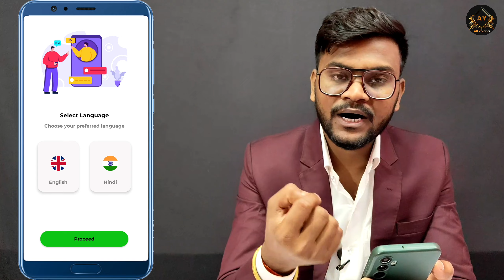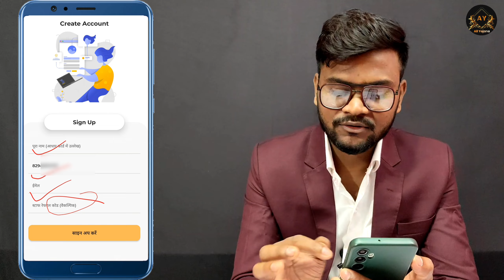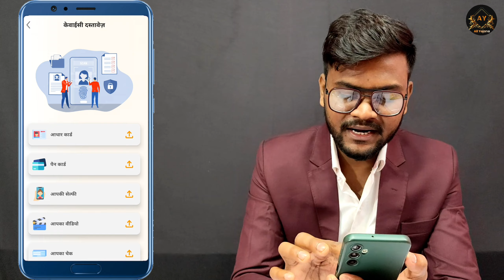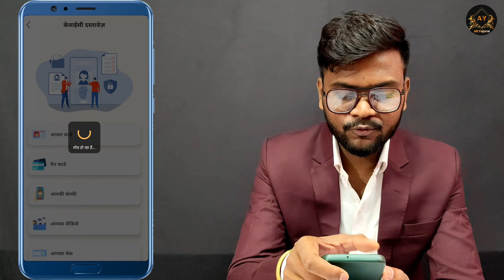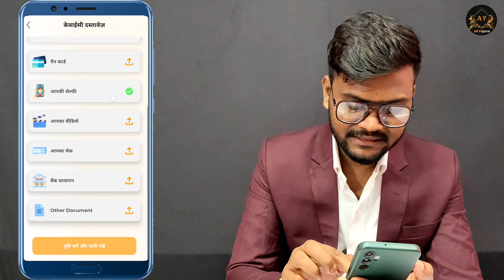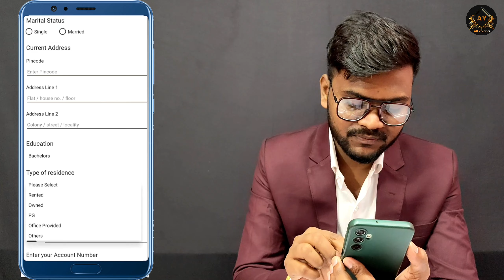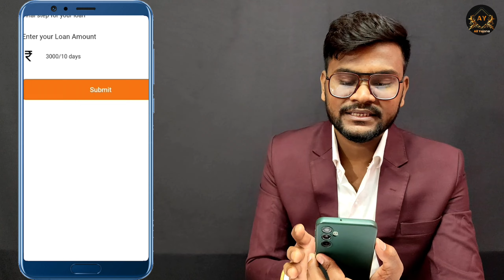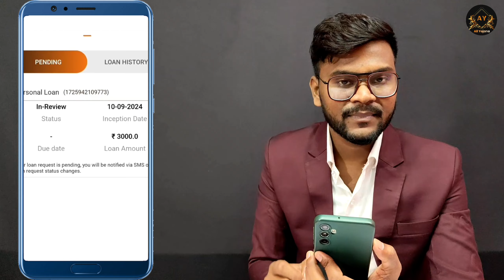✅Emergency New Loan App 2024 | Loan App Fast Approval|NO CIBIL 7000 LOAN APPROVAL WITHOUTINCOMEPROOF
✅ Emergency New Loan App 2024 | Loan App Fast Approval | NO CIBIL 7000 LOAN APPROVAL WITHOUT INCOME PROOF

Namaskar Dosto Iss Video Hum Bataye Hai Ek New Loan Application Ke Bare Me Jisme Aap Loan Le Shakte Hain Aadhar Card Se Toh Dosto Mujhe Umeed Hai Ki Ye Video Aap Logo Ko Pasand Aaya Hai Toh Dosto Like Comment Shere And Subscribe Kare.

new fast approval loan app 2024
new fast approval loan app without income proof
101% fast approval loan app
101% fast approval loan
neat loan app without income proof
loan app 2024 without income proof
loan app 2024 without cibil score
loan app,best loan app
best loan app fast approval 2024
5000 ka loan kaise le
7000 ka loan kaise le
1000 ka loan kaise le
2000 ka loan kaise le
10000 ka loan kaise le
10000 emergency loan kaise le
10000 ka best loan app
10000 ka loan kaise le shakte hain
10000 ka loan kaise apply kare online
10000 loan kaise le
10000 ka loan kaise le
10000 emergency loan
10000 loan urgent
10000 ka loan kaise le loan kaise le
10000 ka loan kaise le loan kaise le 2024
10000 loan on aadhar card
10000 loan
loan kaise le
10000 loan without income proof
personal loan kaise le
10000 personal loan
10000 instant loan app
10000 loan apply online
10000 loan fast,10000 quick loan
10000 personal loan fast
10000 emergency loan kaise len